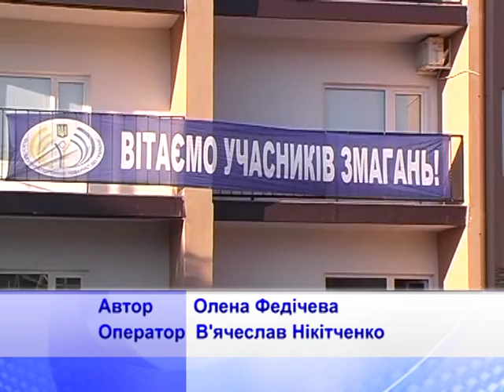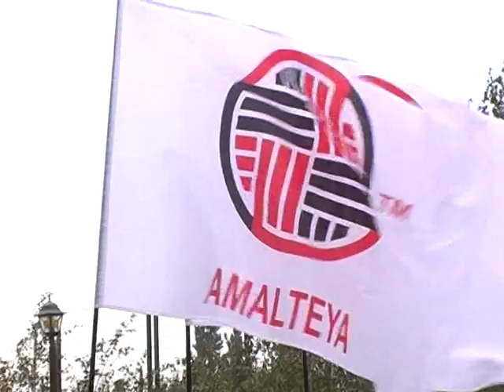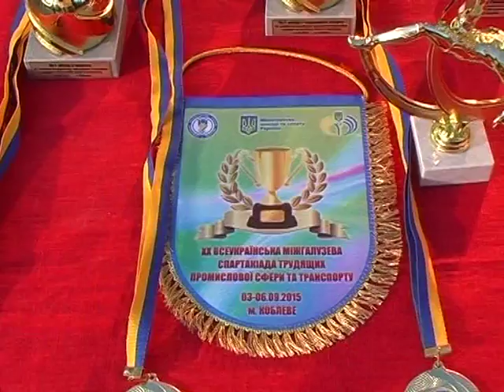Сюжет 20 межотраслевая спартакиада 07 09 2015